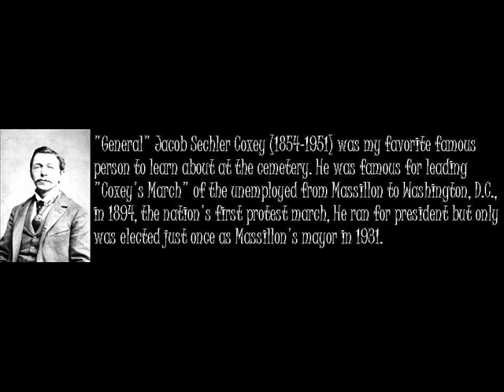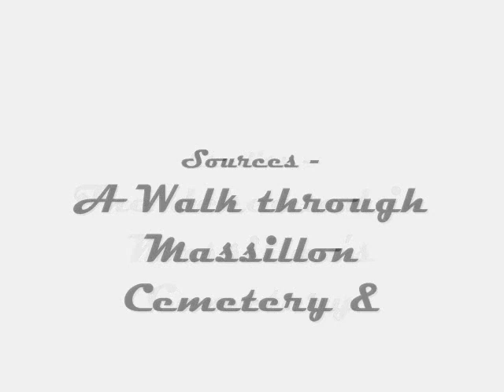The Massillon Cemetery - Ohio's History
Hello this summer and throughout the year i will be sharing the info i learn from tour guides and tours : ) i go on! BECAUSE IT DOES MATTER.

Info: Some of the pictures i included were from the state of ohios old historical buildings